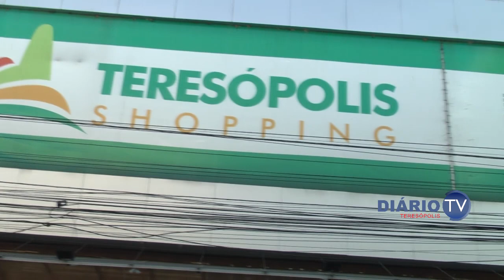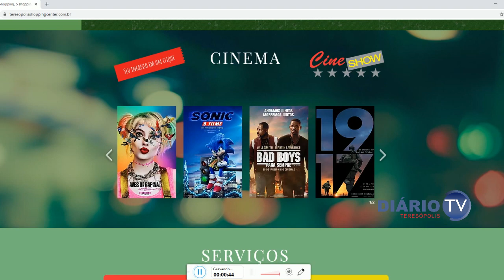Teresópolis Shopping Center programação de carnaval 2020